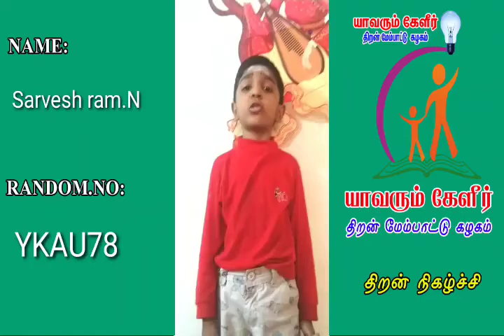N.Sarvesh Ram | YKAU78 | Singing | Talent Show | Yavarum Kelir | Jan2021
யாவரும் கேளீர் திறன் மேம்பாட்டு கழகம் நடத்தும் இணையவழியிலான "Talent Show"